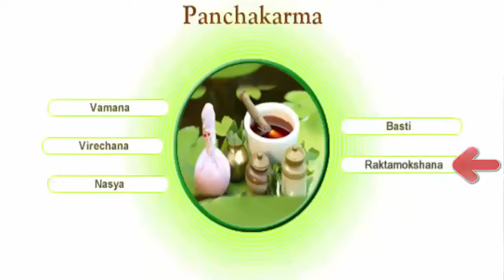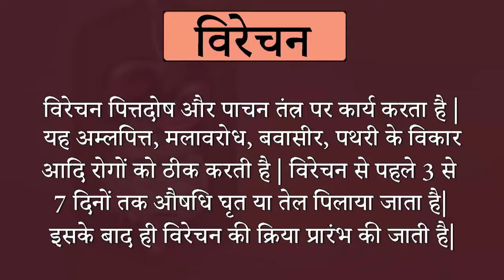विरेचन पंचकर्म चिकित्सा के फायदे - Benefits of Virechana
हेलो दोस्तों, आज हम बात करने जा रहे है पंचकर्म की एक क्रिया विरेचन के बारे में। पंचकर्म आयुर्वेद में वर्णित एक  प्रकार की विशेष चिकित्सा पद्धति है। जो की आपके शरीर के दोषों को जड़ से निकालती है और आज हम विरेचन कर्म के बारे में जानेगे। पंचकर्म के नाम से हम समझते है पांच कर्म -:
1.) वमन
2.) विरेचन
3.) बस्ती
4.) नस्यम
5.) रक्तमोक्षण

ये पांचो कर्म आते है। जो की अनेक प्रकार के रोगों को दूर करने में पूर्णत: सक्षम होते है। विरेचन एक ऐसी क्रिया है जिसमे शरीर के दोषों को गुदा मार्ग से बाहर निकाला जाता है।
1.) इसमें सबसे पहले रोगी को घृत पान कराया जाता है उसके बाद उसको अपने शरीर में चिकनाई महसूस होना शुरू हो जाती है। और उसको घी की डकारे आना और घी की स्मेल से हल्की हल्की इर्रिटेशन होने लगती है।
विरेचन -: कफ और पित्त रोगों को दूर करने में सक्षम होता है। परंतु मुख्यत: इसका प्रयोग पित्त दोषों को दूर करने में किया जाता है। विरेचन शरीर को बल और पुष्टि प्रदान करता है। यह त्वचा के रंग को भी निखारता है।